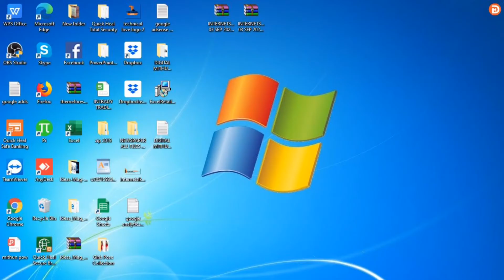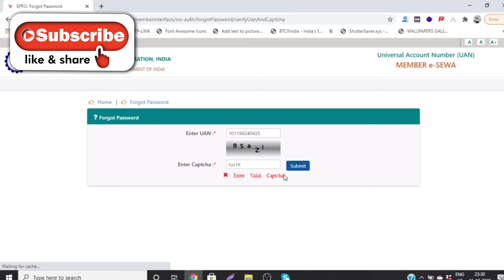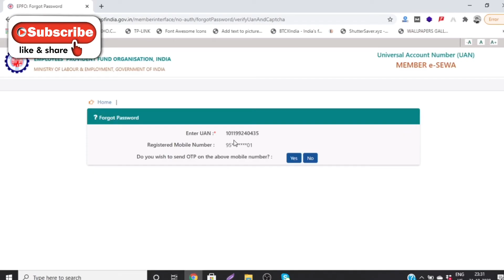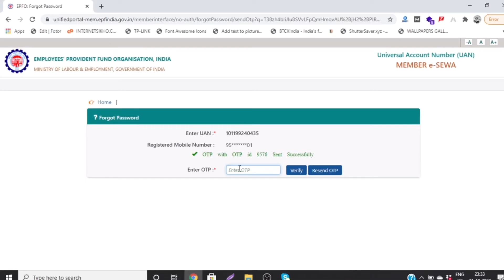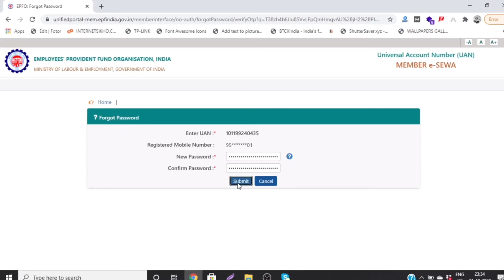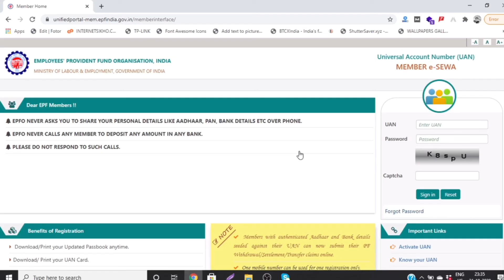UAN Ka Password Kaise Change Kare | How To change EPF Password |UAN Ka Password Kaise Banaye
MY GEARS